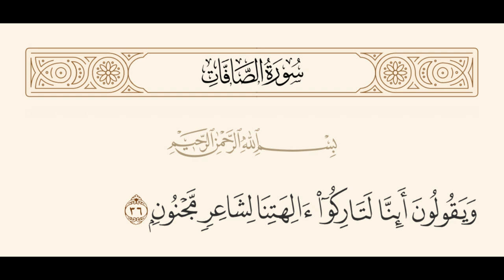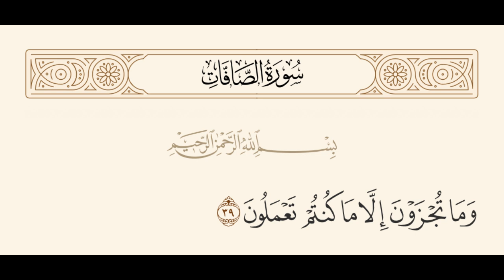СОФФАТ СУРАСИ ТАФСИРИДАН 1-40-оятлар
•    Аллоҳ таоло тавҳидни қайта-қайта баён қилади.
•    Фаришталар вазифалари ҳақида
•     Маҳшаргоҳда инсонларнинг бир-бирини маломат қилишлари.
• Ёмон оқибат сабаблари..

Абдуллатиф қори